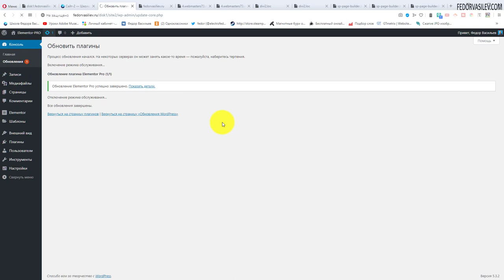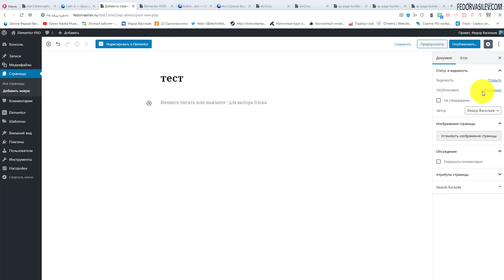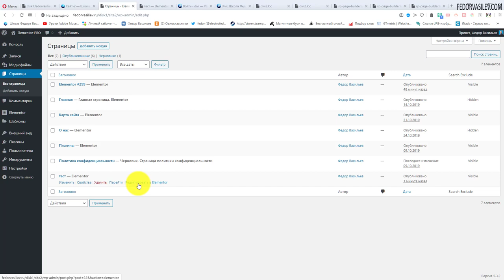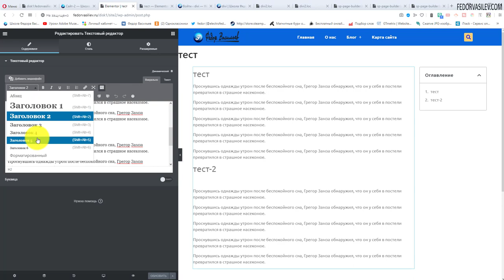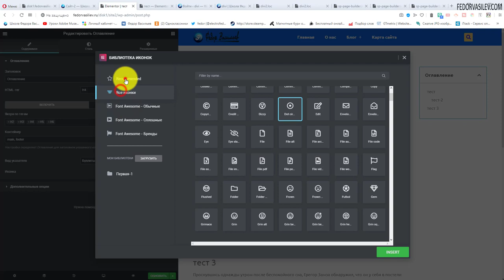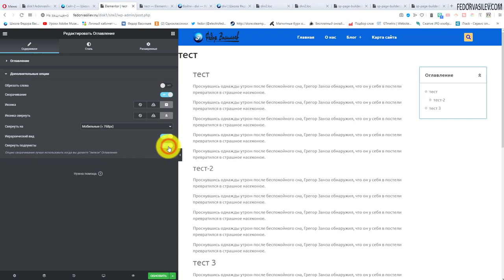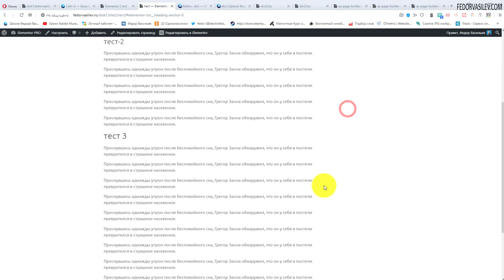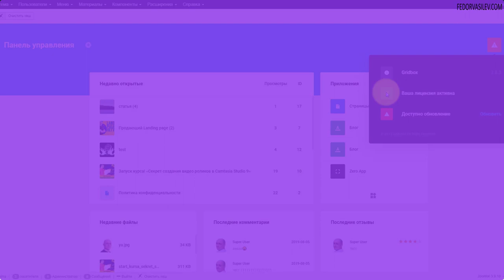Elementor Pro V.2.8.1. — виджет Оглавление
Здравствуйте, на связи Федор Васильев. Elementor PRO версия 2.8.1 появился совсем недавно. В новой версии Elementor PRO  много исправленных ошибок и небольших нововведений в различных плагинах Elementor.
Но самое главное, в Elementor PRO версия 2.8.1  появился новый виджет «Оглавление». В новом видео обзоре речь как раз пойдет об этом.
Виджет «Оглавление» позволит на странице вашего сайта организовать страницу документации чего либо, или страницу ответов на частые вопросы, или страницу  помощи, если будет очень длинная статья с большим количеством заголовков и подзаголовков.